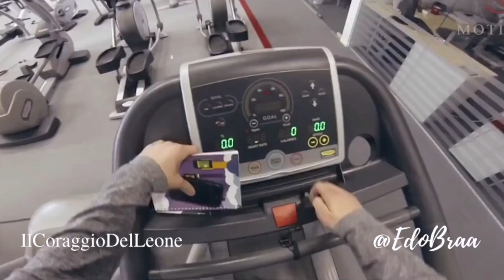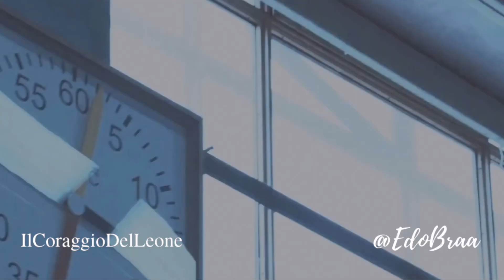Supera le Tue Paure - Video Motivazionale - Voce di EdoBraa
► Discorso motivazionale ispirazionale di Edoardo Braccini.
Ti invito a visitare il suo canale youtube se sei interessato, per vedere gli altri suoi video.

Video motivazionale ispirazionale sul come superare le proprie paure giorno per giorno. La felicità non è un'emozione statica quindi bisogna combattere ogni giorno per ottenerla. Comincia da oggi senza aspettare a fare ciò che dovresti fare ma che non hai voglia di fare perché se non cominci subito rimanderai solamente. Così imparerai a metterti a lavoro e riuscirai ad arrivare dove vuoi arrivare, e così capirai dove sei ora. Chiediti cosa ti sta bloccando.

COPYRIGHT:
Tutti i diritti d'autore vanno ai rispettivi proprietari.
Esistono alcuni casi in cui non sono titolare dei diritti relativi ai videoclip raffigurati sopra. Essi, in accordo con il giusto utilizzo, sono stati ripresi con l'intento di educare e ispirare gli altri. Tuttavia, dato che molti aspetti dell'uso equo sono aperti all'interpretazione, se i proprietari delle scene del videoclip intendono rimuovere il video, non ho alcun problema con questo e lo farò al più presto possibile.

Argomenti principali del video:
video motivazionale video motivazionali
video motivazionali in italiano sulla vita
edoardo braccini supera le tue paure
nonostante tutto con se stessi superare le paure
combattere le paure video motivazionale paura video sulla paura per bambini
la paura non esiste paura d'amare
raggiungere gli obiettivi scegli di essere felice

2019
ITA

Buona Visione!
IlCoraggioDelLeone.